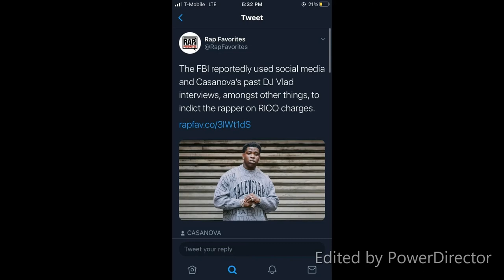RAW REFLECTIONS: VLADTV Doesn't Work For The FEDS He's A Volunteer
Yes rappers have to be held accountable but for me the issue is this:

Why is VLADTV always asking incriminating questions if he knows law enforcement is watching?

Let us reflect.

Sundown Drive by Ghostrifter Official